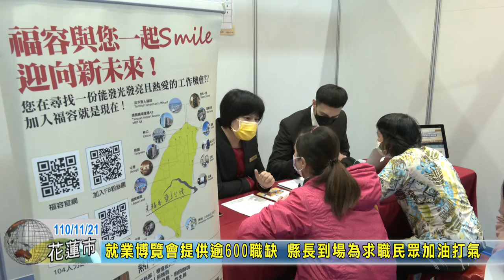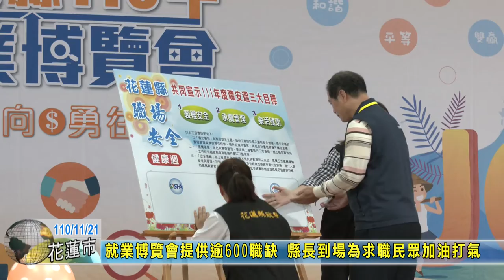20211121 01 就業博覽會提供逾600職缺